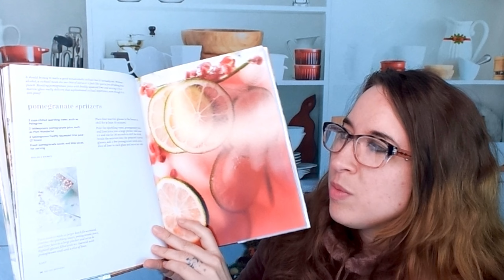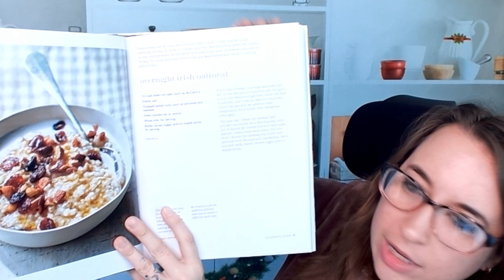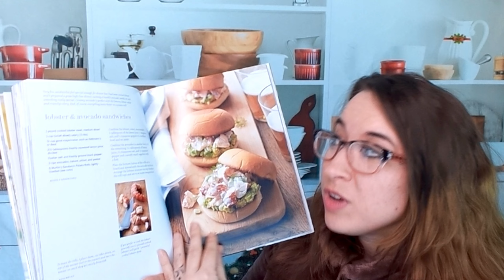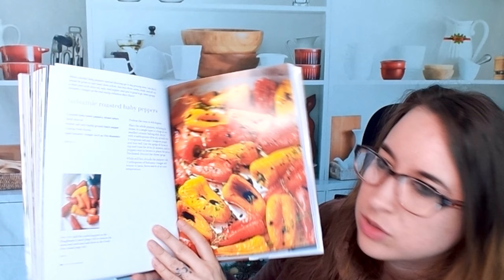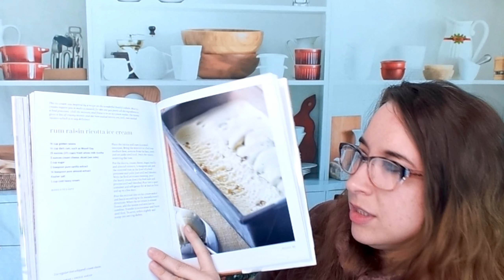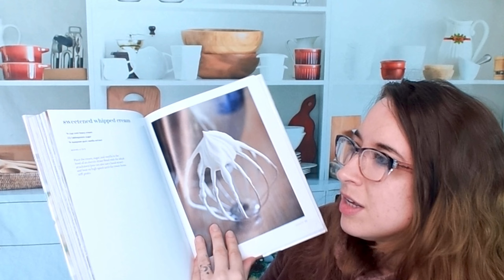Cookbook Preview: Go-To Dinners: A Barefoot Contessa Cookbook, by Ina Garten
Here is my cookbook preview of "Go-To Dinners: A Barefoot Contessa Cookbook"  by Ina Garten (Clarkson Potter 2022)